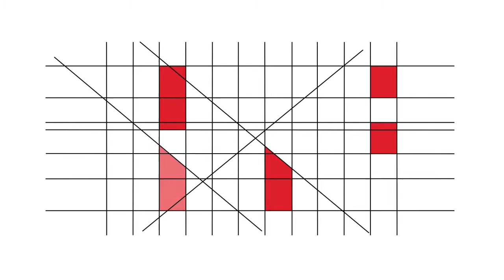RBE - 20 Anos - Testemunhos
Carlos Fiolhais (Rómulo - CCV Coimbra, Universidade de Coimbra)